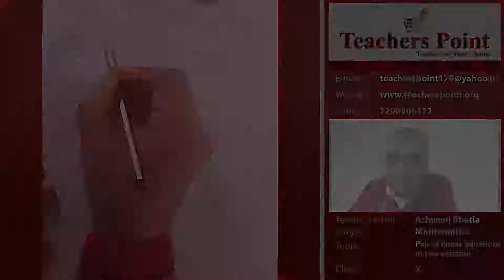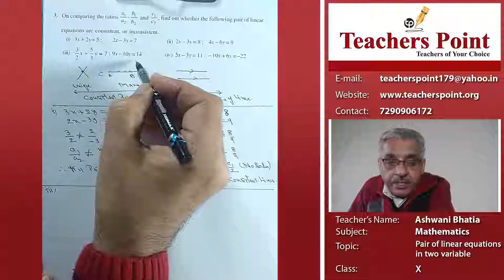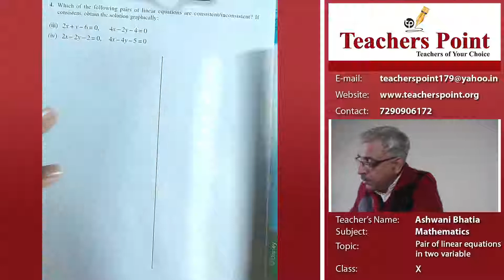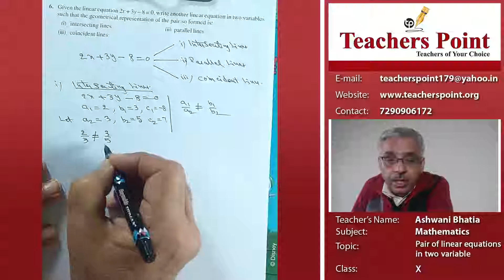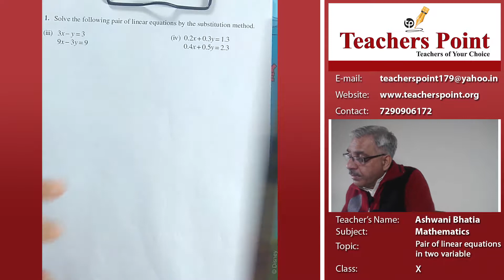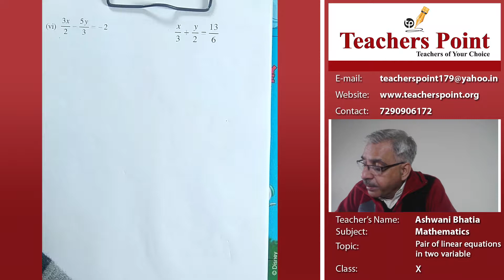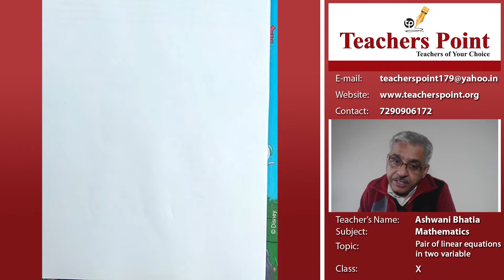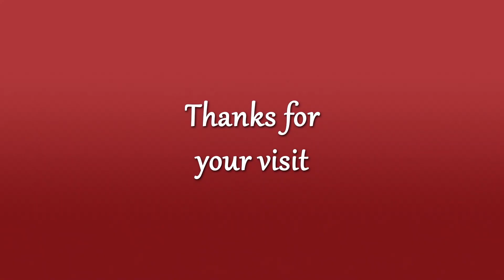Pair of linear Equation of two variables| Class 10th| Part 2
DLuMf325L

Pair of linear Equation of two variable                                                                                              Class 10 Maths  understand the concept of equation.

An equation that can be of the form ax + by + c = 0, where a, b and c are real numbers, and a and b are not both zero, is called a linear equation in two variables x and y.

The chapter also lets students understand the fact that a solution of such an equation is a pair of values, one for x and the other for y, which makes the two sides of the equation equal.

 Students also learn that every solution of the equation is a point on the line representing it.

To generalize them, a pair of linear equations in two variables x and y is:

 a1x + b1 y + c1 = 0
 and
a2x + b2 y + c2 = 0. Where a1, b1, c1, a2, b2, c2 are all real numbers and a12+ b12 ≠ 0, a22+ b22 ≠ 0.                                                                                                                                                                       एक रैखिक समीकरण युग्म को हल करने की बीजगणितीय विधि
प्रतिस्थापन विधि

 (Substitution Method)

मान लिया कि दो चर वाले रैखिक समीकरण के युग्म है:

x+y=11 (i)
तथा
3x−2y= (ii)

समीकरण युग्म को प्रतिस्थापन विधि द्वार हल करने के चरण

चरण : 1.किसी एक समीकरण को लेकर उसके किसी चर को दूसरे पदों लिखा जाता है। जैसे कि एक चर
y
 का मान दूसरे चर
x
 के पदों में।

उदारण : समीकरण (i) से

x+y=11⇒x=11−y (iii)

चरण : 2. अब चर
x
 का मान समीकरण में प्रतिस्थापित कर, समीकरण को एक ही चर
y
 का बना दिया जाता है।

 फिर दूसरे चर
y
 के मान की गणना कर ली जाती है।

उदारण :समीकरण (iii) से
x
 का मान समीकरण (ii) में रखने पर हम पाते हैं कि

3(11−y)− 2y=3
⇒33−3y−2y=3
⇒33−5y=3
⇒−5y=3− 33
⇒−5y=−30
        y = 30
TeachersPoint is a platform for teachers to connect with students and fulfill their varied needs.

What we do in short :
1. Home Tuition
2. Group Tuition
3. Recruitment of Teachers in schools/ Institutions
4. Online Classes Available